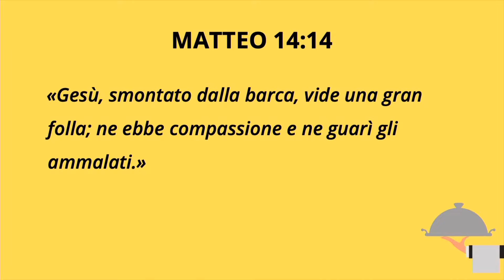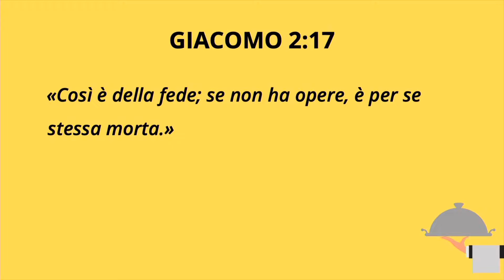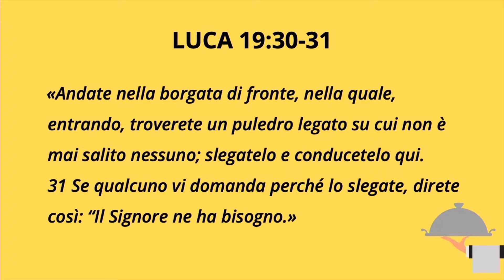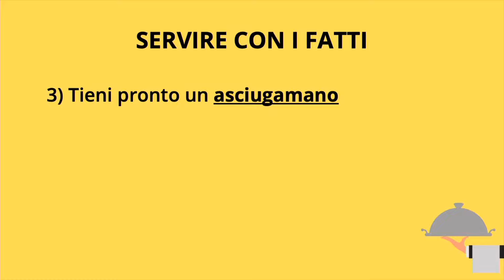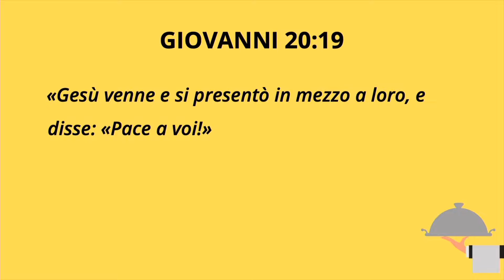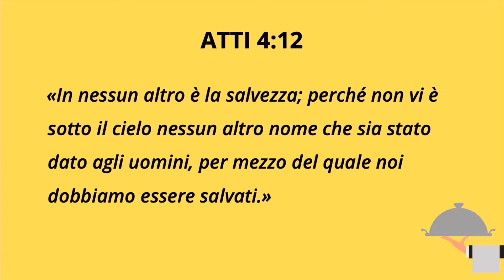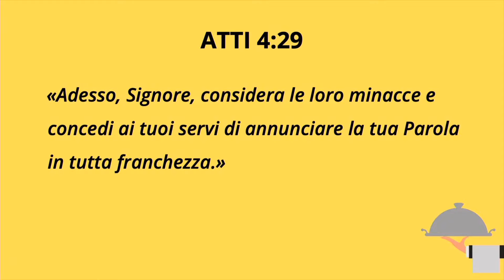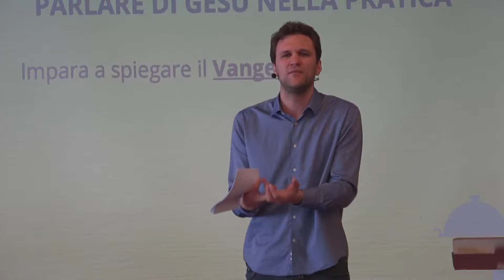SERVIRE GESÙ SERVENDO IL MONDO – 21.03.2021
Tema 3/4 della serie "Creati per servire".